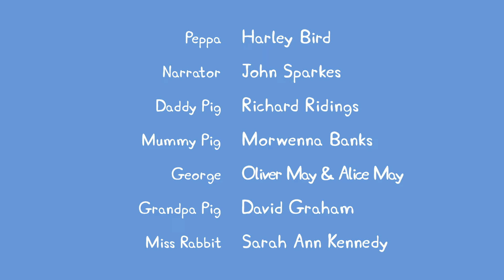Peppa Pig Gets A Brand New Scooter | Peppa Pig Asia 🐽 Peppa Pig English Episodes